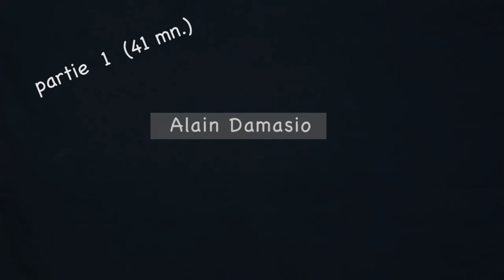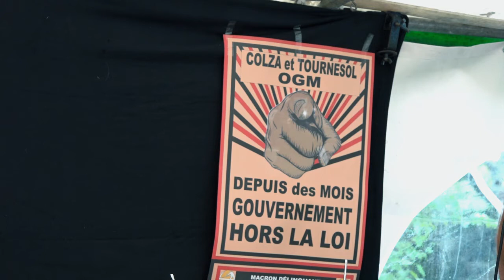Alain Damasio invité par les faucheuses et les faucheurs d'OGM (partie 1)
Quand les Faucheurs, lanceurs d'alertes,  invitent un autre lanceur d'alertes comme Alain Damasio, ça produit une très belle rencontre! Quand ça se passe au Clan Destin, à Livernon dans le Lot, au cours de la Fête des Faucheurs locaux , le 2 octobre 2021, sous un barnum ouvert sur les bois environnants et que Philippe Renault, écrivain  et enseignant anime la rencontre , alors ça alchimise et se raconte la  révolte contre une organisation totalitaire du monde, la  passion pour refonder une  relation à l'ensemble du vivant qui soit respectueuse , sensible et créative. La captation de cette rencontre est publiée en deux parties.